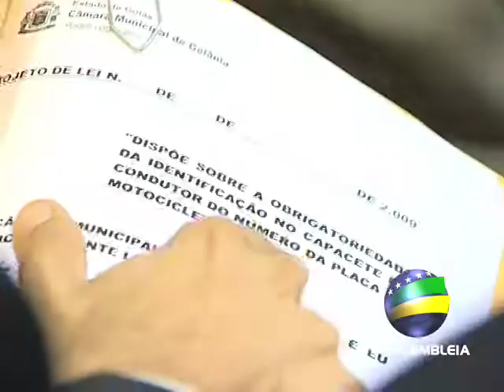Vereador Tulio Maravilha visita a ALEGO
O vereador Tulio Maravilha visita tentrega porjeto municipal ao deputado José Nelto para propor este a nivel de estado 19/05.